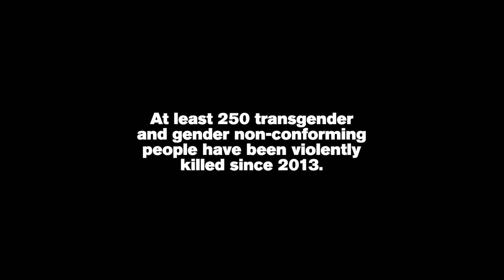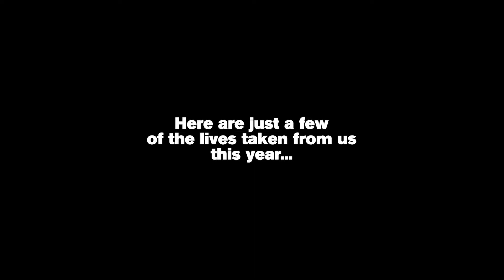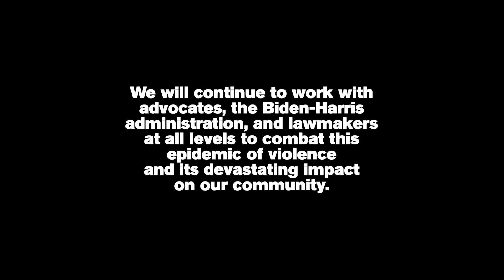HRC In Action: Remembering Those We Have Lost To An Epidemic of Violence against the Trans community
This grim milestone proves what we have long known: this violence is an epidemic. Each one of the lives we lost was someone ripped from their family, their friends, and their community by an act of senseless violence, often driven by bigotry and transphobia and inflamed by the rhetoric of those who oppose our progress.

Since 2013, HRC and other advocates have tracked 202 cases of fatal violence against transgender and gender-nonconforming people across 30 states and 113 cities nationwide. Although each case is unique in its circumstances, we know this epidemic disproportionately impacts Black transgender women, who comprise 66% of all victims of fatal violence against transgender and gender non-conforming people.

Ending this epidemic requires addressing and eliminating anti-transgender stigma and discrimination across all facets of society and embracing people of all genders for who they are. Read the full report to learn how you can take action to help end the violence.